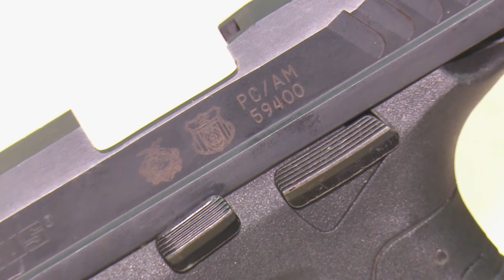Jornal Em Tempo (23.07.2019) 3º Bloco